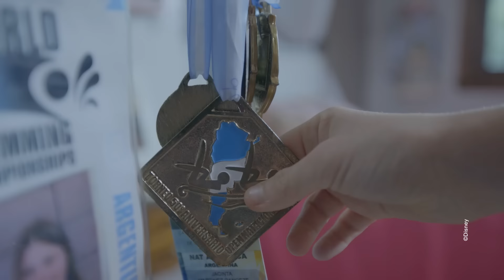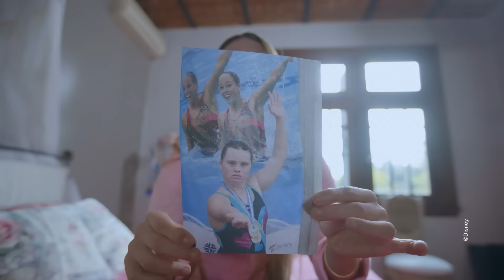Historias que Inspiran | Disney Princesa | Jacinta Martinez Ranceze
Jacinta Martinez Ranceze es múltiple campeona de nado sincronizado y con su historia nos demuestra que la verdadera pasión mueve al mundo.

Para acompañar el lanzamiento de los nuevos videos, Disney invita a las audiencias a unirse a su compromiso en favor de la promoción del deporte como herramienta de transformación social.  Si se alcanzan las 5 millones de visualizaciones entre los 4 videos en el canal oficial de Disney Latinoamérica y Disney Brasil, entre el 1 el 31 de agosto, la Compañía donará USD100.000 a Coaches Across Continents, una organización sin fines de lucro que promueve el desarrollo de comunidades vulnerables a través del acceso a programas educativos vinculados al deporte y los hábitos saludables.